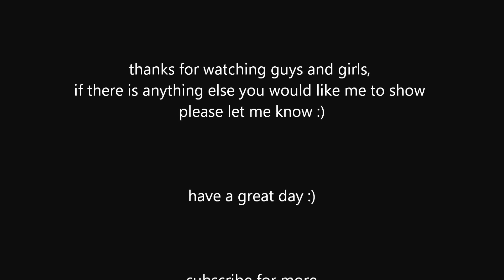Set Ups For Call Of Duty Ghost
this is a video about the set ups that I use,
I didn't show everything in depth because
I didn't want the video to go for too long.
I don't guarantee that they will work for you,
you need to find that perfect balance in
your perks, you want your load out to
compliment your play style.
I hope this has been some use to you guys

I use turtle beach, no scope, and scuf every time I play.